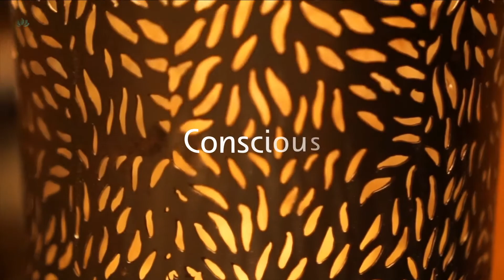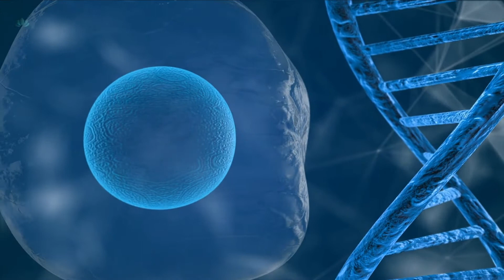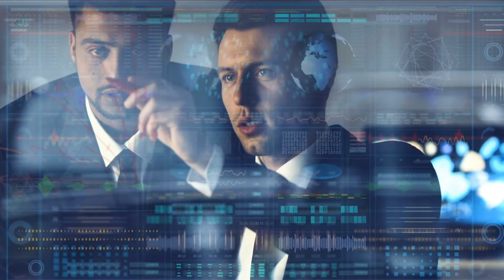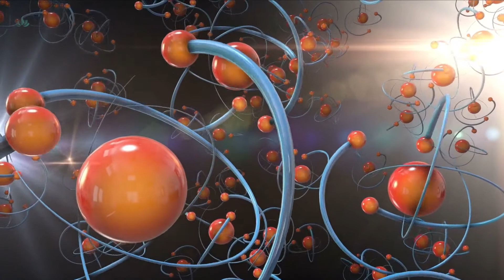4 Benefits of Biomimicry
The simplest explanation is that Biomimicry is design inspired by Nature. By studying individual flora and fauna and natural systems, designers, businesses, and engineers are creating viable new systems and products. Read the full post on the Pure Gold blog